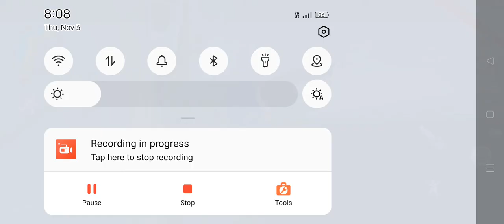Us Police Car Driving Rinding_Simulator#1 (Open City.)US Police Caught Our Car.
Police Car Driving_Simulator#1 (Open City.)Malaysian Police Caught Our Car..

Get ready to play Vegas police crime city open world gangster games with a lot of thrilling missions . Police crime chase : vice town is an action packed open world police car driving simulator games . In this police chase cop car driving games some criminals are making violence in this crime city and as a police officer your duty is to chase down the bad guys of this police car driving simulator games with super cop car in criminal world of this us police cop car shooting games . Avoid to crash into traffic while chasing the city theft . In the cop car drivin

g simulator : police car chase games you will find various points of interest such as a military tank , an airplane , a platform for performing stunts on cars and motorcycles . The chase missions of this police car

 driving : crime city gangster games are very interesting . You have to finish your thrilling missions in time if you don't you will lose the game . In open world police crime chase shooting games or police car

gameplay
android
game
android gameplay
android game
police
officer
simulator
police car driving
police motorbike driving
police officer simulator
police car driving: motorbike riding
police car driving: motorbike riding all cars
police car driving: motorbike riding gameplay
police car driving: motorbike riding android gameplay fhd
police car driving: motorbike riding game

Version Game info Updated on Downloads Required OS In - app purchases Offered by Released on App permissions 3.4 Oct 25 , 2022 1,000,000+ downloads Android 5.0 and up ₹ 2,300.00 - ₹ 7,900.00 per item Proficient Games Nov 30 , 2020 See More